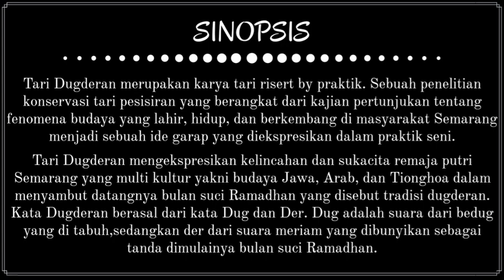SOETRADAFEST 2020: C-007 "Tari Dugderan"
Tari Dugderan ciptaan Dr. Agus Cahyono, M.Hum